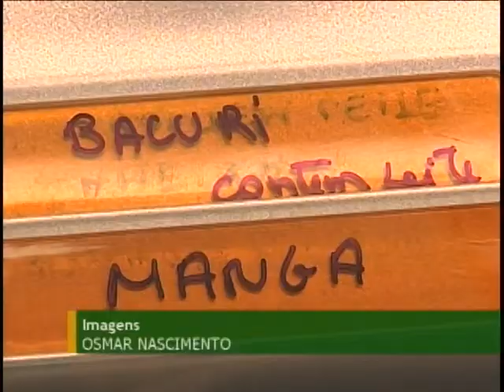Governo quer incentivar empresários a ações de produção com desenvolvimento sustentável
NBR NOTÍCIAS - 06.04.12: O Plano Nacional de Produção e Consumo Sustentáveis, lançado em novembro de 2011, pelo Ministério do Meio Ambiente, tem como objetivo incentivar empresários a adotarem ações de produção, que não agridam o meio ambiente, como compras públicas sustentáveis e reciclagem de resíduos sólidos.